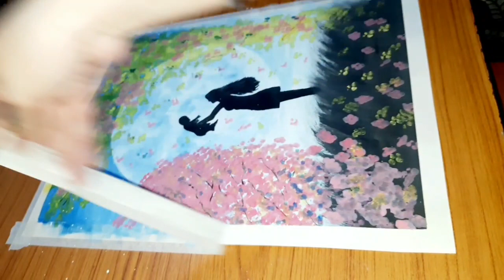Mother and Child Love Painting❤/ Paint with Poster Colors / Easy painting tips and tricks🙃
This painting depicts the love between mother and daughter/son. This video is created with easy and simple tips and tricks to paint with poster colors.

*Music credit*:
Track: Lost Sky - Dreams ( NCS released )